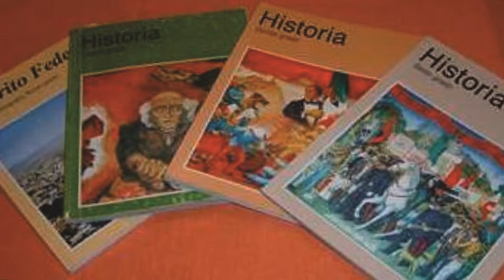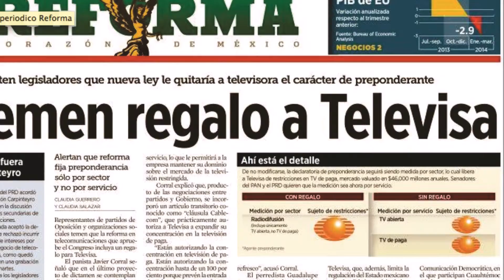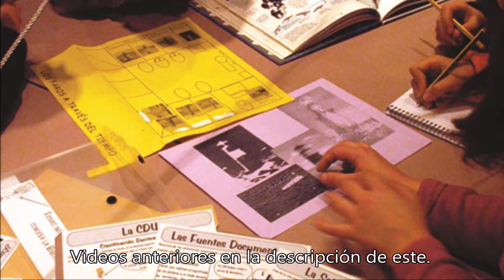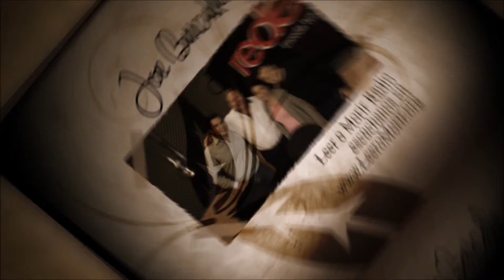Jugosos negocios de los medios masivos de comunicación - Comentario de Joe Barcala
INGRESOS MÚLTIPLES DE LOS MEDIOS MASIVOS
Toca el turno de análisis a los medios masivos de comunicación, los que legitiman o desgracian todo lo que tocan, como el rey midas, ese que deseó convertir en oro todo lo que tocaba por ambición hasta que un día su deseo se volvió realidad. Esa misma ambición fue su desgracia. Los medios masivos tienen un gran poder. Con su capacidad de ingresar a cada hogar u oficina, pueden alterar la historia a su antojo. ¡Como lo escucha! Ellos pueden definir el rumbo de una nación, cambiar la vida de millones de familias hacia donde lo decidan y casi sin límites.
La historia la escriben los vencedores, reza el adagio. Esto aplica bien para los medios masivos. Ellos van escribiendo la historia. Se sabe que los libros históricos están plagados de información tendenciosa que favorece una ideología; como ejemplo, en México, al terminar la revolución, se aprovechó para conformar al Partido Nacional Revolucionario que después se convirtió en el actual PRI. Crearon a sus héroes nacionales y escribieron la historia según les convenía. Así también los medios de comunicación propagan tendencias ideológicas para manipular la conciencia de los habitantes, de sus públicos.
Ningún país del mundo se libra de esta obligada transculturación, es decir, esta imposición de una cultura; imponen sus ideas a las audiencias sobre cualquier tema, ridiculizando a quienes están en contra de ellas. Por ejemplo, en la reforma educativa reciente de México, el estado ha impuesto su voluntad con el apoyo de los medios masivos y llaman revoltosos a los maestros. No quiere decir que todos los maestros sean unos santos; pero muchas veces el convenio entre medios y el estado ha infiltrado anarquistas entre las filas de aquellos a quienes desea ridiculizar.
Ese es el poder de los medios masivos. Pero no basta con la imposición de consumismos superfluos o manejo de conciencias más o menos del tipo brillante o de pensamiento, ese poder lo usan, ente otras cosas para jugosos negocios. Venden presencia e imagen a los políticos, a las empresas, a las ideas. Pero también cobran por ocultar información valiosa que recogen a través de sus fuentes de información.
No conformes con ello, presionan a los gobiernos en turno para adquirir privilegios, exención de impuestos, permisos especiales, más estaciones de radio, más periódicos. Como ejemplo, la empresa Televisa controla, por ejemplo más del 60% de los medios masivos de México con canales de televisión, radio, revistas, y más. A lo largo de los años, desde su creación a mediados del siglo pasado, ha ido fortaleciendo su poder e influencia, siempre en contubernio con el sistema político que formó el PRI, y que fue preponderante en la acción de regresarlos al poder.
Con sus programas, fingen ser objetivos y pregonan ser plurales e incluyentes. Nada más lejos de la realidad; a través de sus noticias siempre buscan legitimar las acciones del gobierno y cuando una noticia es adversa al sistema viéndose obligados a transmitirla, siempre encuentran la manera de desviar la atención, de multiplicar las voces que defiendan al sistema. Y también son extremadamente devotos de la religión católica, a la cual dan cobertura total y encubrimiento de noticias que puedan escandalizar sobre ese tema.
El reciente caso de la Volkswagen que fue descubierto en una acción de corrupción creando un software que le permitía pasar la verificación de contaminantes a sus vehículos es un escándalo que no pudieron evitar. En este caso pudieran existir distintas variantes: primero, no pagó el precio a los agentes estadounidenses; segundo, no fueron informados y les armaron el escándalo para que pudieran recoger importantes multas a la multinacional; tercero, la competencia los descubrió y encontró la forma de mejorar sus ventas perjudicando a la empresa de origen alemán. Los manejos obscuros de la información en México, termina perjudicando como siempre a la ciudadanía mientras que los medios o el gobierno o las grandes empresas se frotan las manos para repartirse un botín. Porque el cuarto poder, los medios masivos, ejercen enorme influencia sobre la opinión pública, como ya lo sabíamos, pero también sobre los políticos, el gobierno, los sistemas jurídicos, las empresas e incluso sobre agrupaciones sociales de toda índole.
Finalmente, es importante darnos cuenta que ese poder lo tienen porque son los ciudadanos quienes otorgan tanta credibilidad sin cuestionar la información.